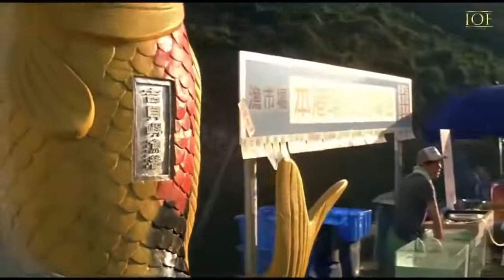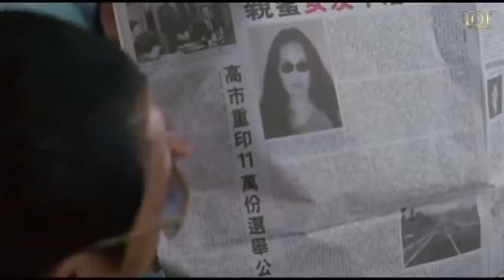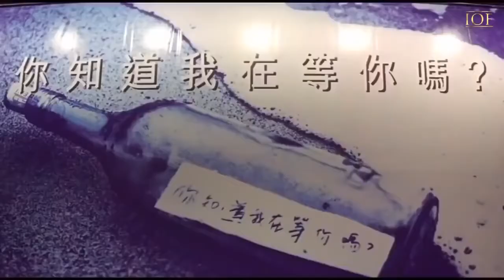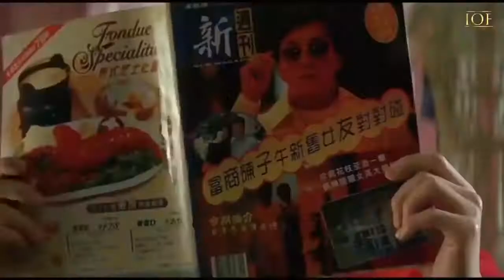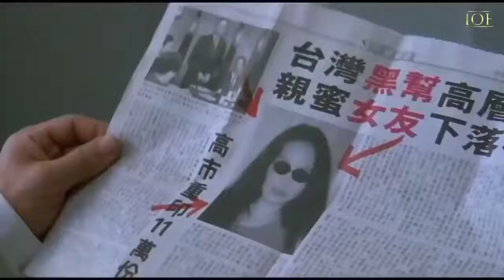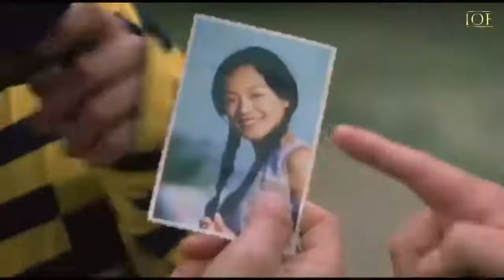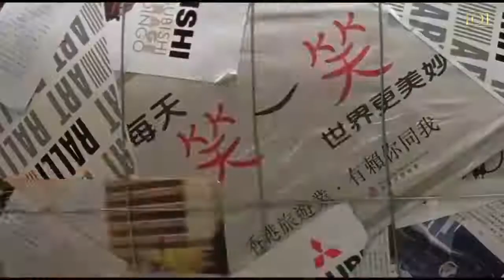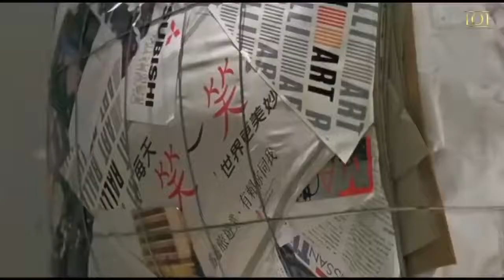jackie chan (full movie) LOCK down)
Action Movie 2021 - Jackie Chan Full Movie - Hollywood Full Movie 2021 | Full Movies in English